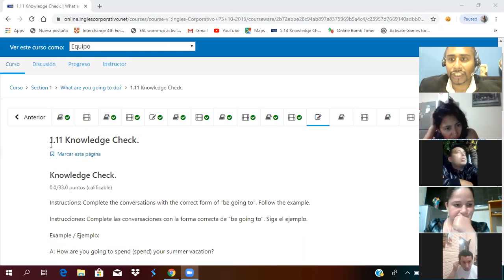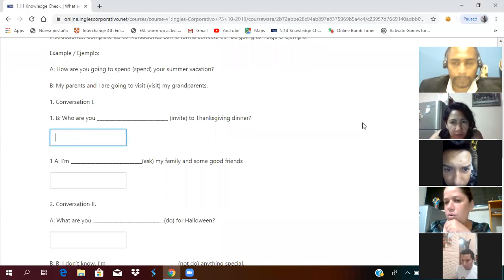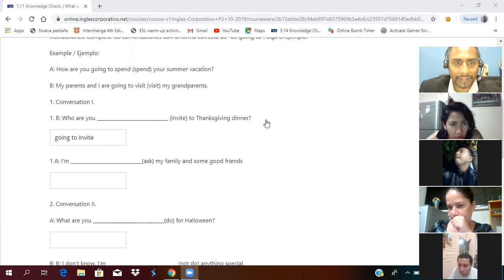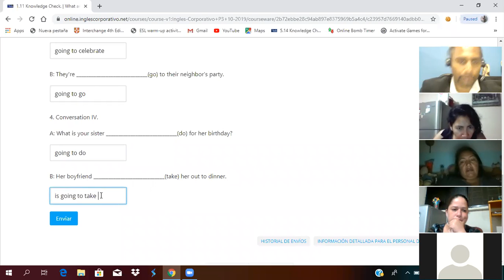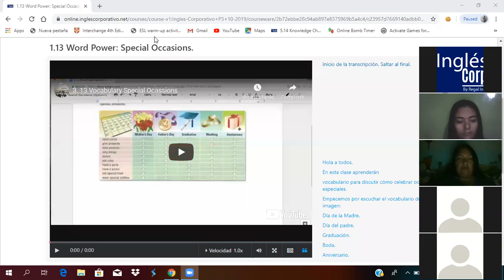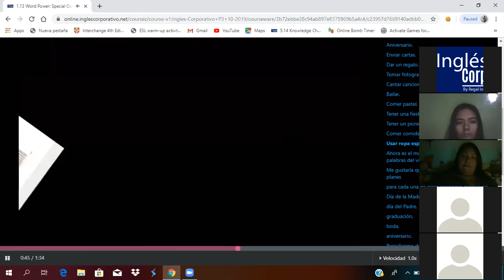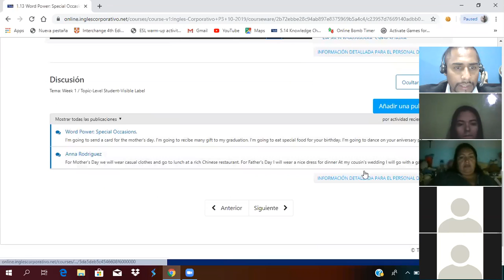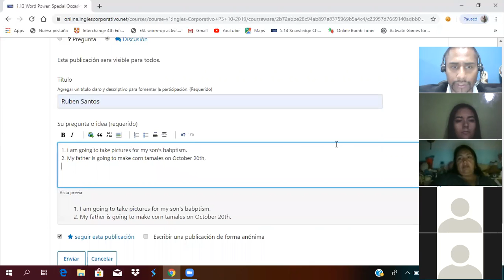Ingles Corporativo- Birthday Celebrations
By end of this class you will develop skills in scanning and reading for details by reading an article about birthday celebrations in different countries.

Al final esta clase desarrollaran habilidades en la detección de los detalles en la lectura, leyendo un artículo sobre las celebraciones de los cumpleaños en diferentes países